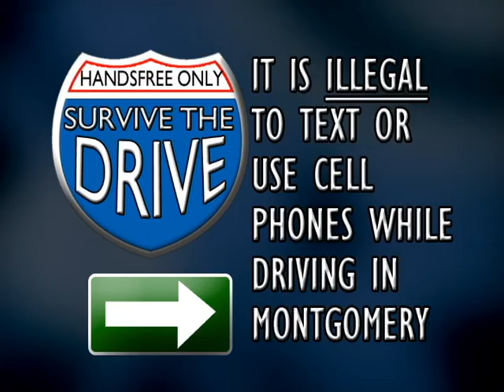Survive The Drive graphic PSA